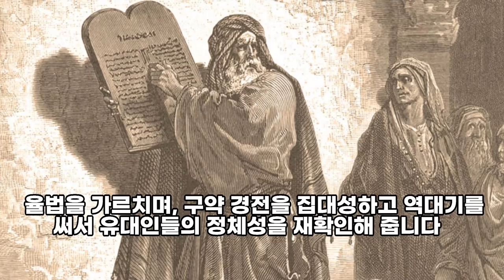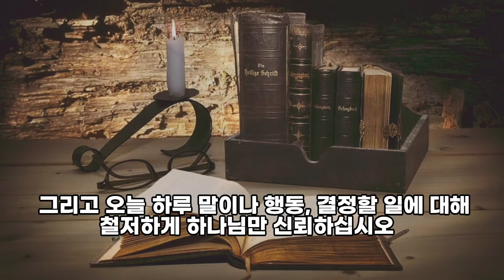90일 통큰통독 62일차 통독 가이드